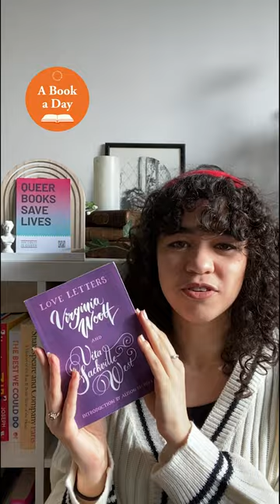A Book a Day: Love Letters of Virginia Woolf and Vita Sackville West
Alice tells us about this beautiful collection of excerpts from the letters and diaries of author Virginia Woolf and Vita Sackville West. It's a real-life sapphic romance played out on the page!